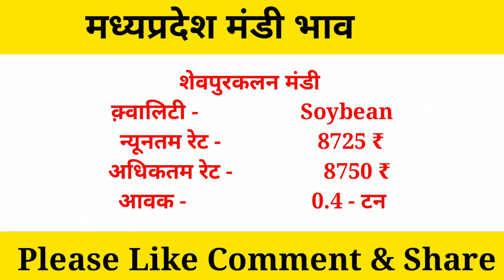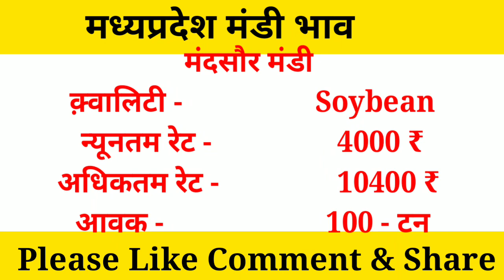मध्यप्रदेश सोयाबीन भाव 24 सितंबर 2021 || SoyabeanPrice || सोयाबीन तेज़ी मंदी रिपोर्ट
1. Boya mic price

2. Camera Canon 200D Mark

3. 2nd Camera Canon 90D

4. Canon EF 50mm

5. Camera Tripod

6. Tripod For Mobile

7. Vlog Gorilla Pod

8. Ring Light

9. Light Stand (Softbox )

Solved quiery...
सोयाबीन भाव
सोयाबीन भाव आजचे